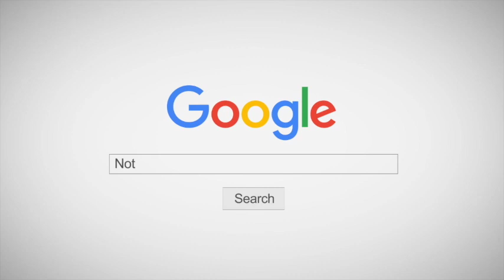Análisis del triunfo de Deportes Antofagasta sobre Coquimbo por la cuenta mínima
Opinión del comentarista Mario Pérez Bugueño para Timeline.cl